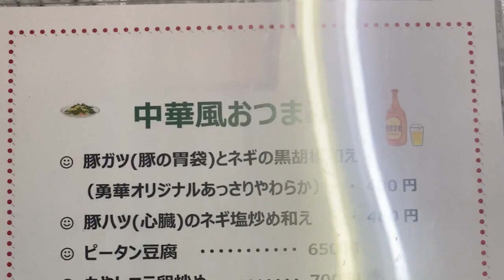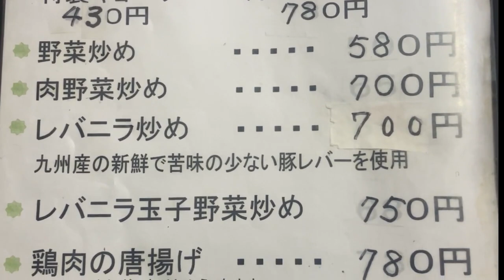「我が道をゆく進化系町中華」川口｜勇華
中華料理「勇華」
埼玉県川口市前川1-25-7